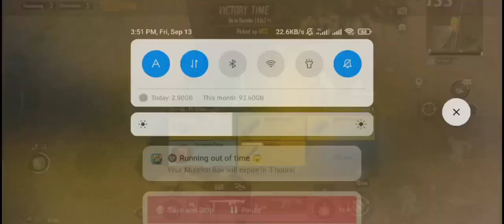Sab Enemies event per aage full Rush game